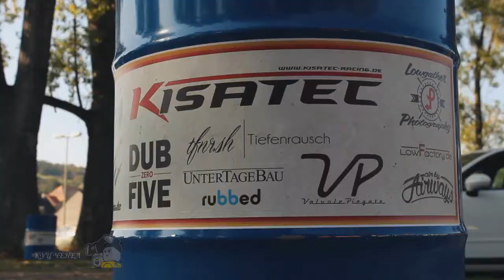Tuning vehicles from Germany and Exhibition auto show 2015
Very many are interested in tuning cars and vehicles and tuning how to make their own hands. We have a video where you can just see the tuning machines from the show car, and there are also videos how to perform tuning by hand. After viewing their opinions about the video in the comments, write what you want to see the video, will publish.